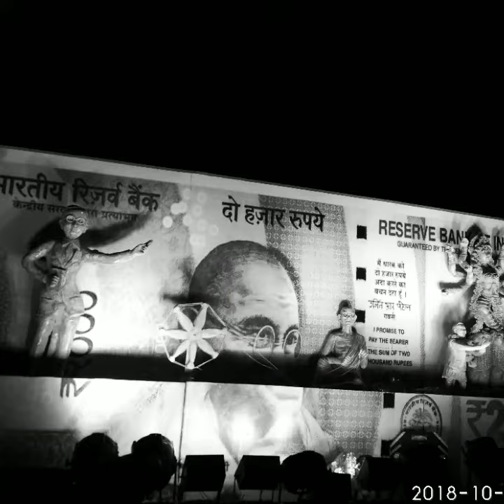bhopal chal samaroh 2018_19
bhopal chal samaroh 2018
edit
BY
RB